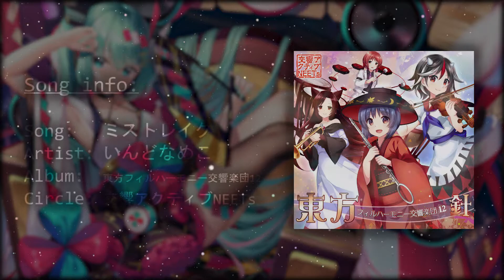【Orchestral】いんどなめこ - ミストレイク (Touhou Philharmonic Orchestra 11 Needle)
Song name: ミストレイク
Artist: いんどなめこ
Genre: Instrumental, Orchestral
Album: Touhou Philharmonic Orchestra 11 Needle
Label | Circle: 交響アクティブNEETs
Catalogue: KNCD-0025
Track Number: 1 - 7
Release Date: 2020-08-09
Japanese Event: Live Comic Market 89 (I think)

Artist: MeIoN
Anime: Vocaloid
Character: Hatsune Miku